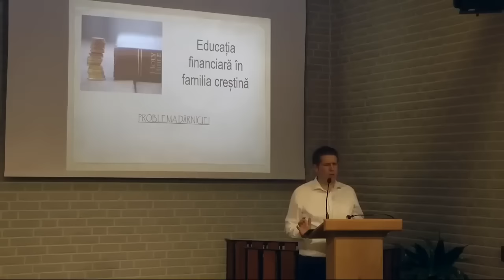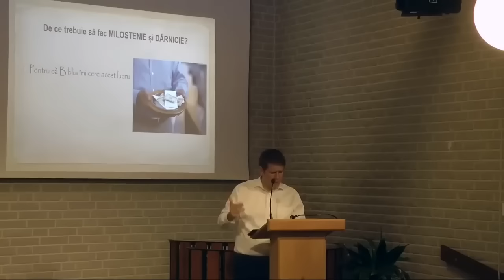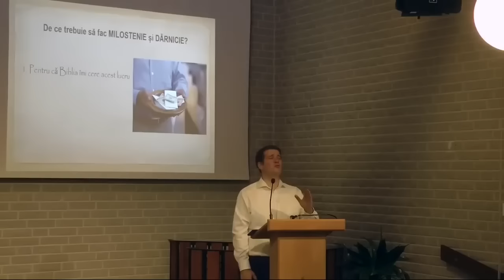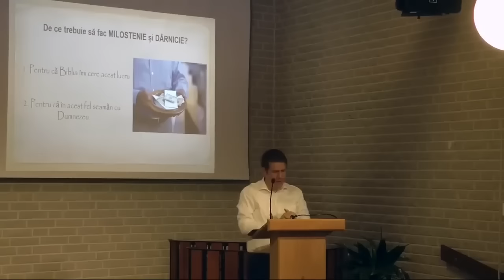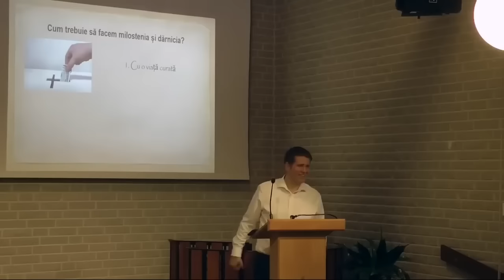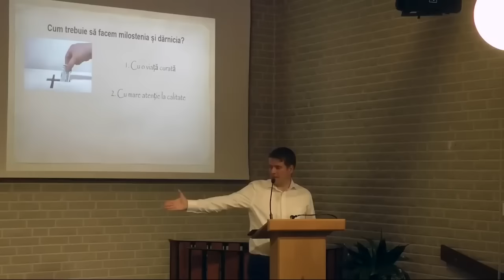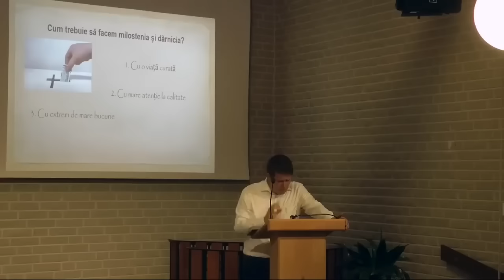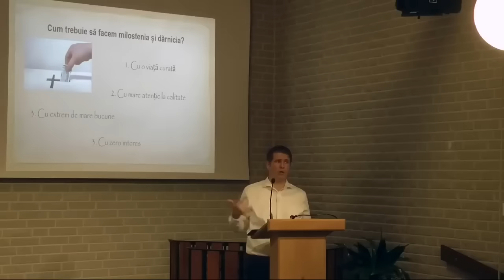Cristi Boariu - Educația financiară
Biserica Filadelfia Göteborg - mesaj de încurajare și zidire spirituală, rostit de pastorul Cristi Boariu, 2021. Predici pentru vremuri grele